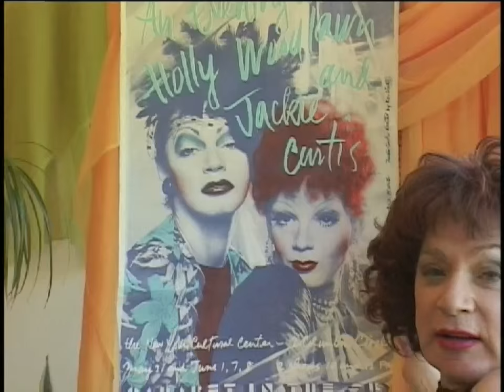Remembering Holly Woodlawn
Here is the hilarious, adorable Holly Woodlawn I will always remember with love. This is a compilation of some of my favorite stories told by Holly when I interviewed her for my 2004 documentary "Superstar in a Housedress".